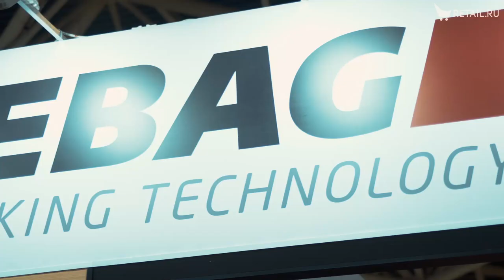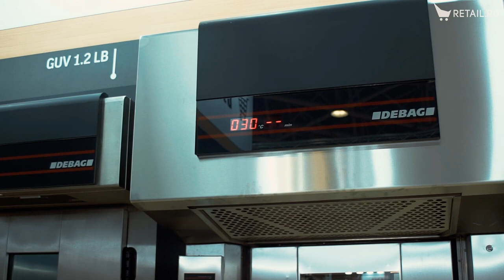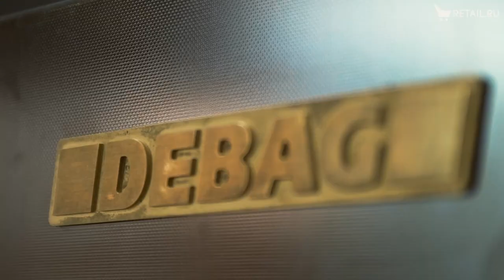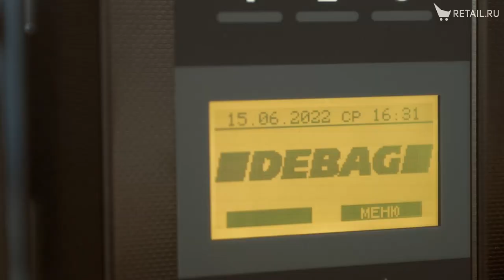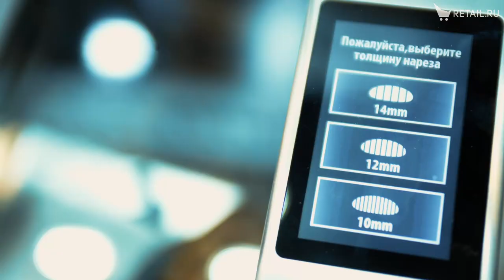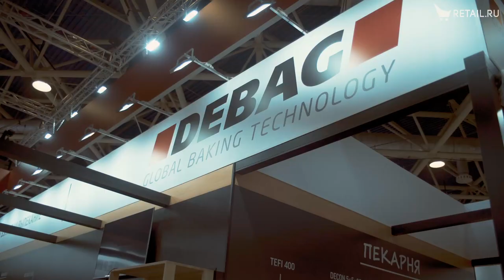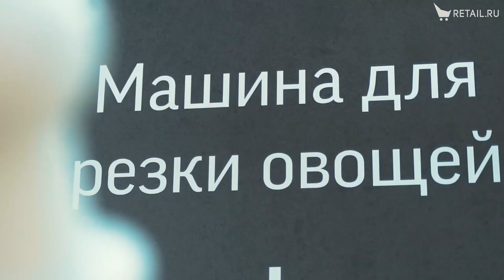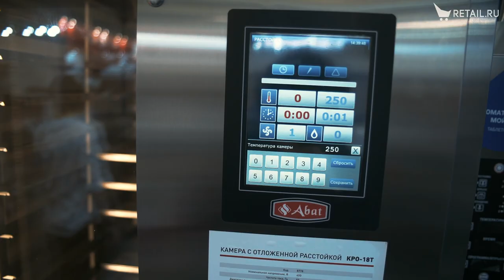Интервью с Виктор Петри компания «Аскоблок Дебаг Рус»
В рамках выставки Modern Bakery Mocow 2022 пообщались с поговорил с руководителем продаж Debag в странах СНГ и Балтии, руководителем московского офиса «Аскоблок Дебаг Рус» Виктором Петри.